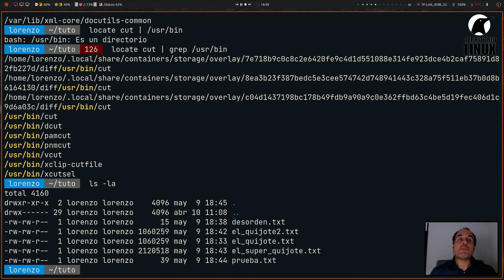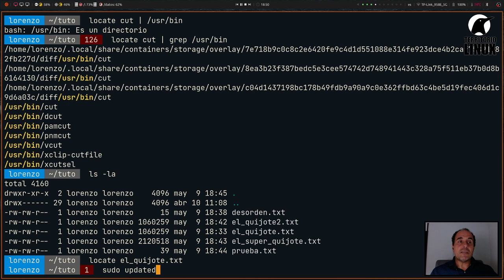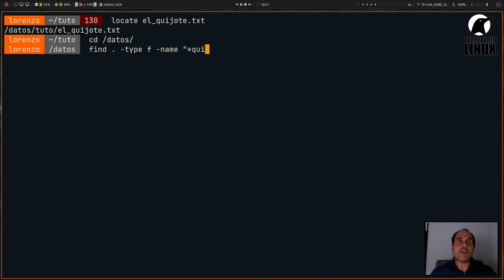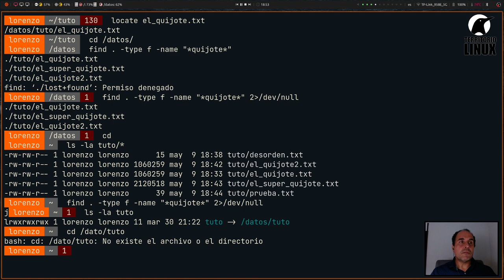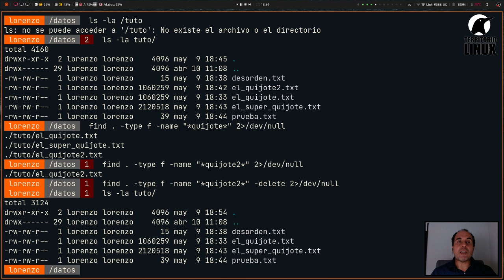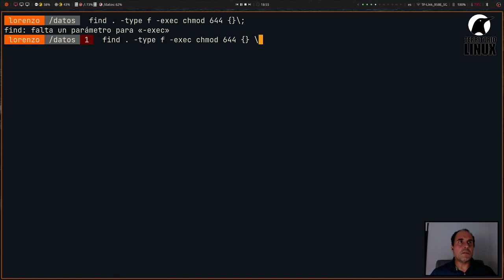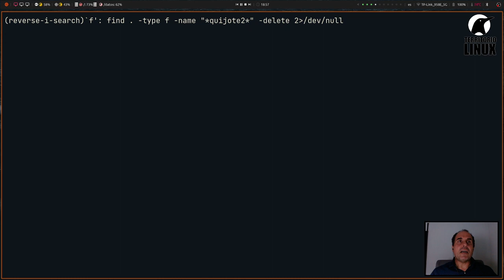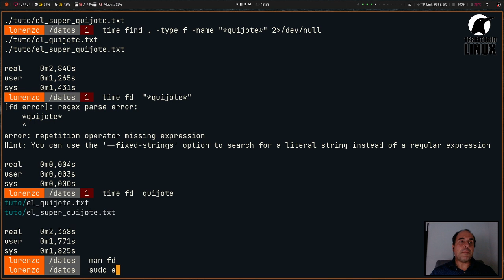El terminal. Capítulo 10: Buscar archivos en el terminal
Una de las operaciones mas habituales que siempre terminas haciendo es la búsqueda. Me refiero a buscar archivos en Linux. No solo se trata de que no sepas donde has dejado un determinado archivo o documento, también buscas donde hay un determinado archivo de configuración. Pero no solo se trata de esto, sino que en ocasiones, esta búsqueda es un paso intermedio para hacer posteriores operaciones. Es decir, utilizar esta búsqueda como un filtro. Aplicar determinadas operaciones a todos aquellos archivos que cumplan con una determinada extensión o ubicación.

De esta manera, en este nuevo capítulo del tutorial encontrarás algunas herramientas que te van a permitir no solo realizar búsquedas, sino además tratar con el resultado de la búsqueda.